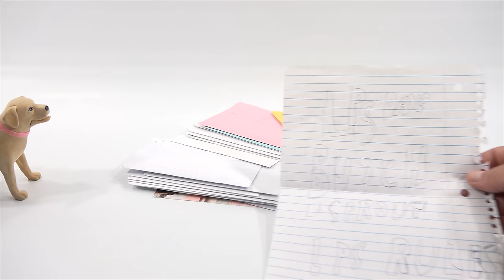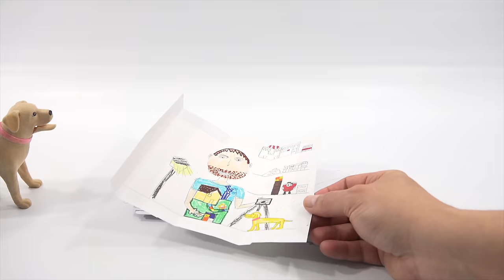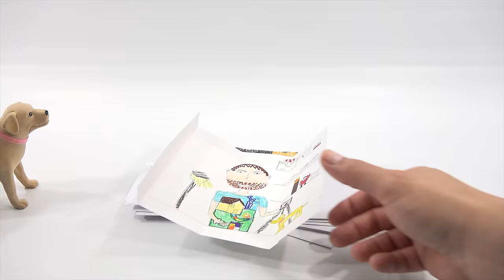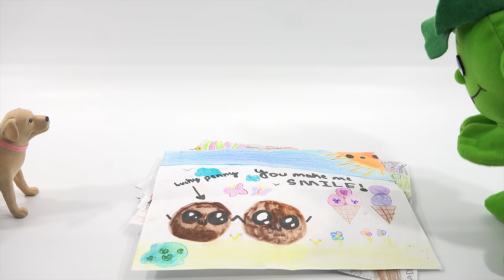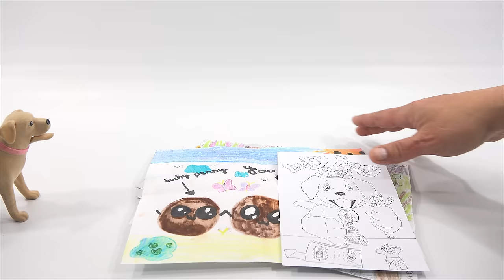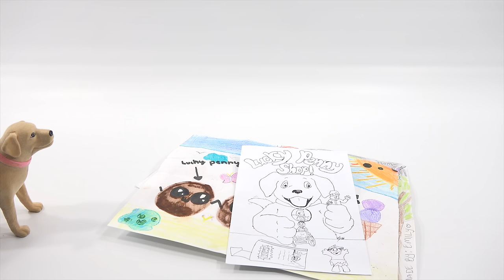Monday Mail Day! Free Penny Letters - LPS-Dave Pictures #3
Butch and I get to open a bunch of mail, show it on video and try to answer as many questions as we can. Enjoy the video!

Lucky Penny Thoughts: We finally open the mailbag to show all of the wonderful letters that were sent to us.  I try and show as many as possibly on camera.  We have to be careful not to show any addresses or personal information.  If we do not get to show your entire letter, then that could be why.

Later!
LPS-Dave

▶▶ Product Info
Lucky Penny Shop Mail Day Video #3